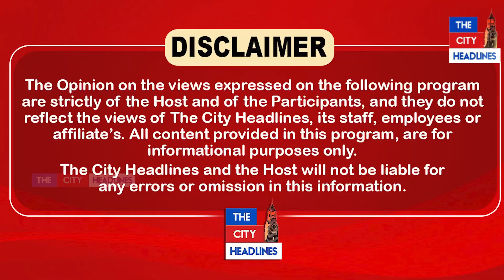ਜਿਹੜੀ ਪਤਨੀ ਨੂੰ ਕਦੇ ਪਤੀ ਨੇ ਬਾਹਰ ਦੀ ਤੱਤੀ ਹਵਾ ਵੀ ਨਾ ਲੱਗਣ ਦਿੱਤੀ, ਪਤੀ ਦੇ ਸਵਰਗਵਾਸ ਮਗਰੋਂ ਉਹੀ ਭੈਣ ...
ਜਿਹੜੀ ਪਤਨੀ ਨੂੰ ਕਦੇ ਪਤੀ ਨੇ ਬਾਹਰ ਦੀ ਤੱਤੀ ਹਵਾ ਵੀ ਨਾ ਲੱਗਣ ਦਿੱਤੀ, ਪਤੀ ਦੇ ਸਵਰਗਵਾਸ ਮਗਰੋਂ ਉਹੀ ਭੈਣ ਘਰ ਘਰ ਜਾ ਕਰਦੀ ਹੈ ਪਾਰਸਲ Deliver